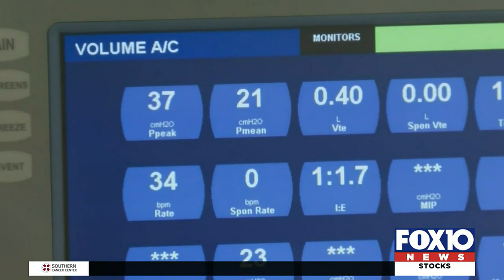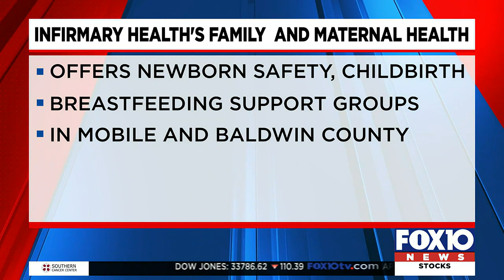Dr. Meg Heusser discusses chronicling her pregnancy on Instagram